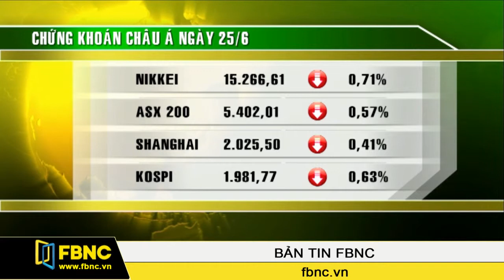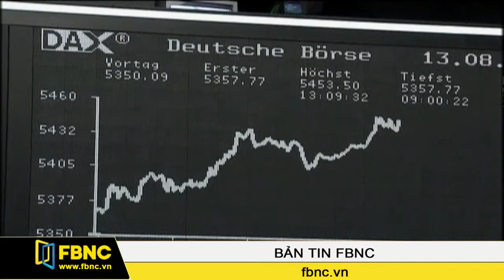25/06/2014: Bản Tin Thế Giới (Phần 3)